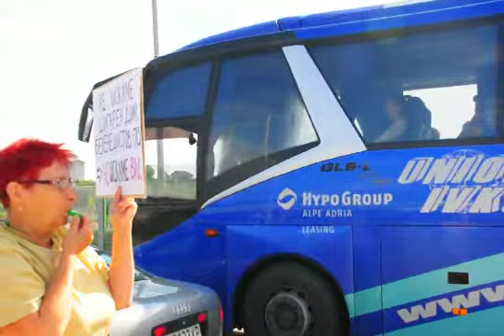ZaPernik.com: Протест на пътен възел "Даскалово" - 3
7.7.2013 година